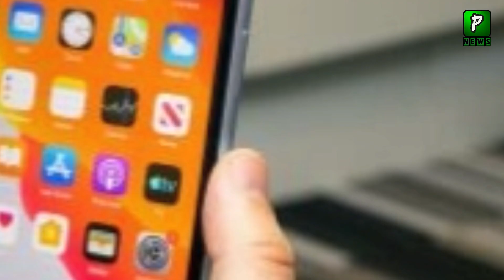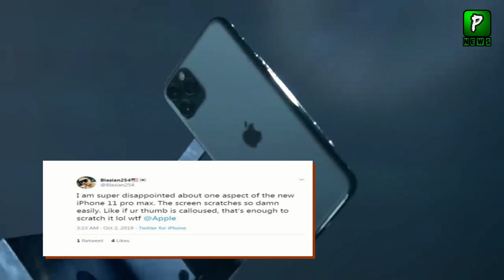بڑی خبر || Iphone 11 لینے سے پہلے سو بار سوچ لی || Iphone 11 لینے سے لوگ پریشان ہوگے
iPhone 11 Latest News and Updates